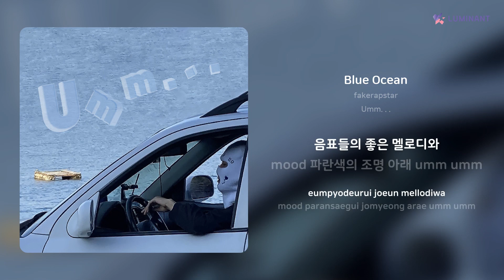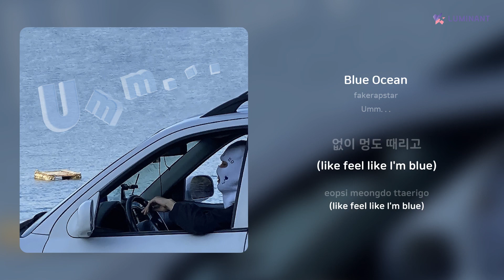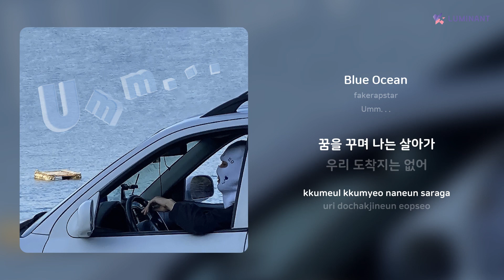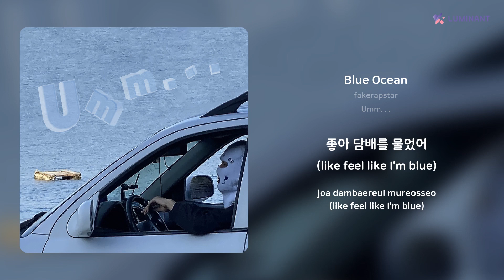fakerapstar - Blue Ocean | 가사 (Lyrics)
Artist: fakerapstar
Track: Blue Ocean
Album: Umm. . .
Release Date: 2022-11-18